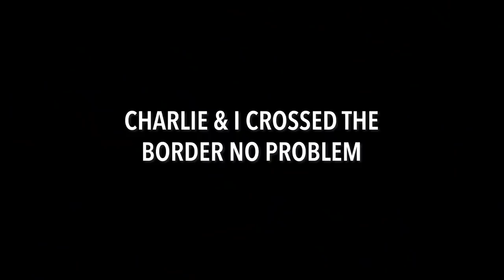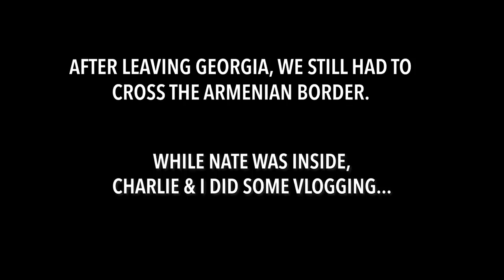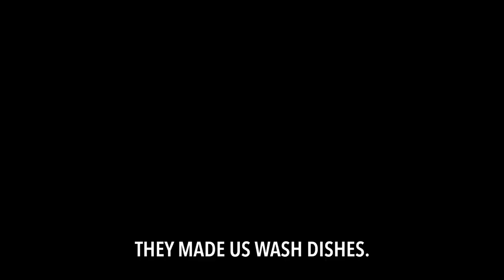STUCK AT THE BORDER | Driving from Georgia to Armenia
Travel vlog 544 // Georgia & Armenia border // Country #78 // Today we left the wine region of Georgia (Signagi) and drove through the beautiful countryside before reaching the Armenian border. Last time we did a border crossing by car with Charlie, it was very… interesting ;) So we were hoping this one went a little smoother. Unfortunately (or maybe not), we had some trouble! Highlights of this vlog include: Getting stuck at the border, pranking Nate, and riding a horse with a sword around a castle :)

MUSIC TITLES:
First song is “Aporia”
Second song is “On Top Of The World”
Third song is “Khandi”